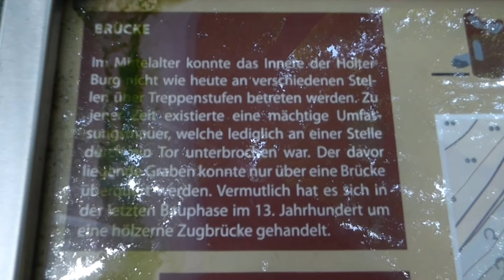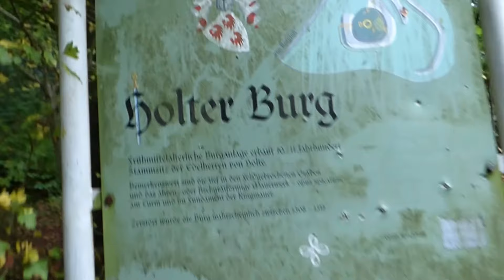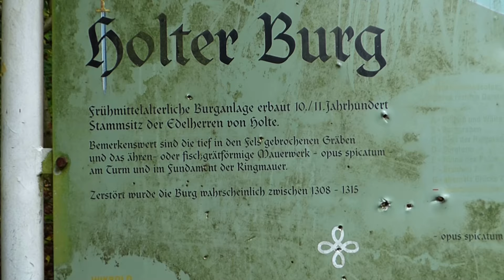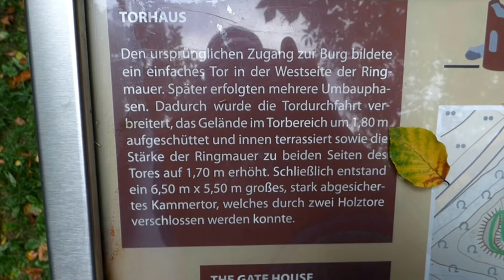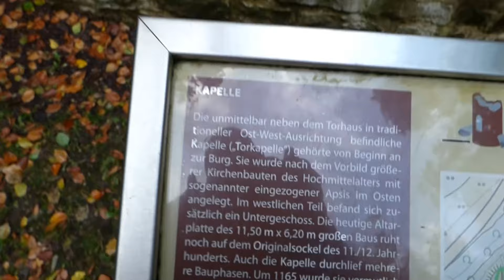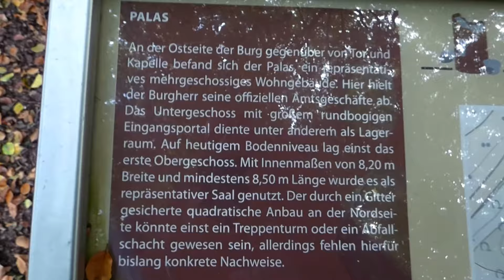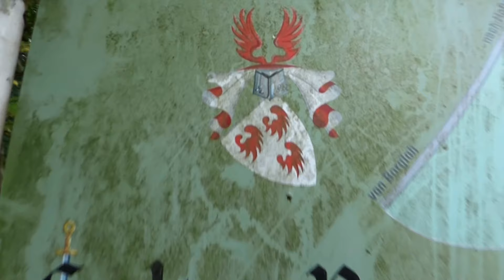Burg Holte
Die Holter Burg ist eine der ältesten Burganlagen in der Gemeinde Bissendorf bei Osnabrück (Niedersachsen). Es handelt sich um eine Ruine einer Höhenburg. Sie war neben der Iburg und der Wittekindsburg bei Rulle die dritte Höhenburg im Osnabrücker Land.
Aufnahmedatum: Montag, ‎2. ‎Oktober ‎2017, ‏‎16:02:46